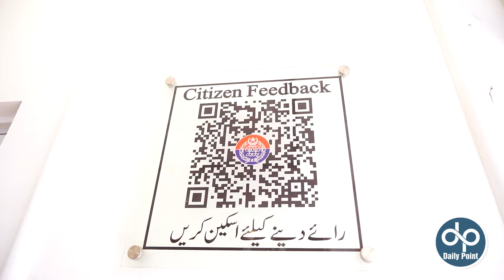ASP Police Officer ki Roz ki kiya Masroofiyat hoti ha, Janiye is video main | Daily Point